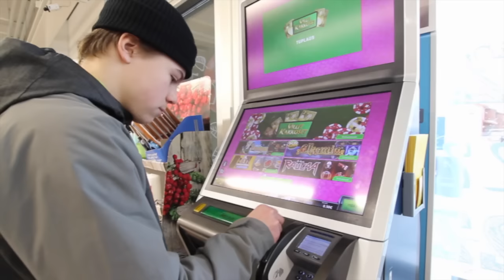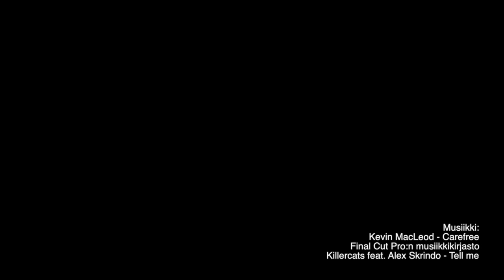Älä näpistä!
Metsokankaan koulun 8.-luokan tukioppilaiden, 6CD:n ja Metsokankaan K-Marketin Ilkka-kauppiaan kanssa yhdessä tekemä näpistyksenvastainen video.